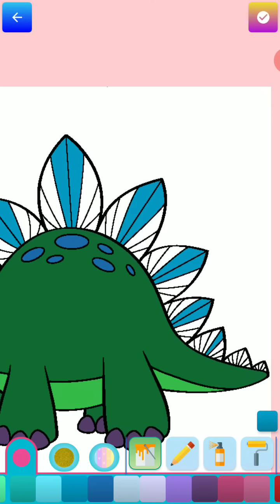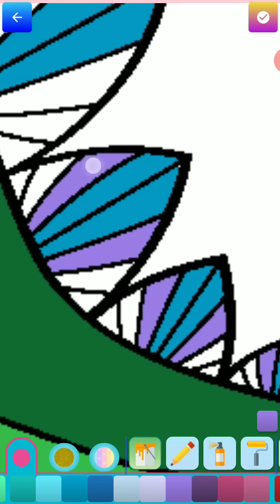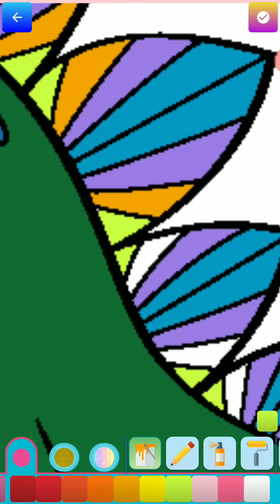LearnWithFira.com - Dinosaur Coloring Book for kids, best android coloring games with glitters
Full features set of coloring app, dinosaur game coloring book for kids.
This coloring book game or educational dinosaur drawing pages suitable all ages for your child, it is easy to play and drawing cute cartoon dinosaur or make your own dinosaur colorful by you..
It is dinosaur train coloring app for kids, they can learn how to coloring dinosaur, how to painting dinosaurs and how to draw dinosaur beautiful..
If your kids love and need to learn paint colors learn drawing, learn coloring painting pages, Do not miss this coloring dinosaur games for kids..
Benefits of dino drawing pages:.
* It's easy to play, with kids like to learn drawing, learn coloring and painting exercises with cute dinosaur picture book..
* Helps build imagination and develop ideas on how to use the color drained a dinosaur coloring pages..
* This game dino colouring pages, is a game of skill using fingers to paint a beautiful idea of children..
* A brain training game visually and empirically three paint colorful dinosaurs..
* The game practice writing and imagination..
Coloring Game Features:.
* A practice game dinosaurs coloring, easy to play suit for everyone..
* There are many games scenes and many dinosaurs..
* Can delete the color drain on a dinosaur image and new paint..
* Share a picture or record a dinosaur coloring finished..
* Can be opened or closed the music accompanying on this dinosaur coloring game..
* Download and install the kids dinosaurs coloring game..
* Wait a few seconds for the game opens..
* Touch the walking dinosaur to begin the game..
* Touch button to mute or unmute the audio control operator's own game..
* When game dinosaur drawing book start, select the desired dinosaur coloring and touch to color it..
* Wait a few seconds game will load up the dinosaur coloring pages..
* Coloring imagination..
* Ready to share or save a dinosaur coloring done..
Thank you for your attention and download it for free now!
Robot Dinosaurs and Big Angry Dinos Coloring Pages is full of Robot dinosaurs coloring pages!
What is more fun than finger painting dinosaurs?
Before mammals and birds lost their tempers in parks, there were Angry Dinos roaming the Earth!
This coloring game includes the "terrible lizards" from the Triassic, Jurassic and Cretaceous periods!
These awesome dinosaurs are ready for you to color and paint them today.
Features: .
40+ Dino-themed coloring pages.
Over 200 crayons to color and fun coloring tools.
Pinch and zoom for details .
Custom brush sizes!
Cute Dinosaur Coloring Pages is one of the best free dino painting game for kids and adults.
This coloring book for any age contains lots of dinosaur pictures: Tyrannosaurus dinos, Triceratops, dinos, Brontosaurus dino, Stegosaurus dino, Velociraptor dino, fantastic dino battles and tens of other cool & realistic dinosaurs.
Every fan of dinosaurs will love painting dino coloring pages of this cool coloring book..
English learning for kids is another advantage of the app.
Tap on a color or a tool in the game and they will be pronounced in English.
Your child is able to learn colors in English while they are having fun.
Cute Animated Dinosaur Coloring Pages is one of the best coloring book game for any age..
Cute Animated Dinosaur Coloring Pageshas tons of dino coloring pages for all, especially for boys & girls.
Coloring Book is absolutely free!
Cute Animated Dinosaur Coloring Pages doesn't require any drawing skills, coloring book are very easy to paint, even little children can use it..
Best Dinosaur Coloring Pages best features are:.
- Coloring book created for boys and girls  any age.
- Cool Animated Effects.
- Contains tons of coloring pages of dinosaurs.
- Extremely easy-to-use.
- Huge Color Palette.
- Adapted for smartphones